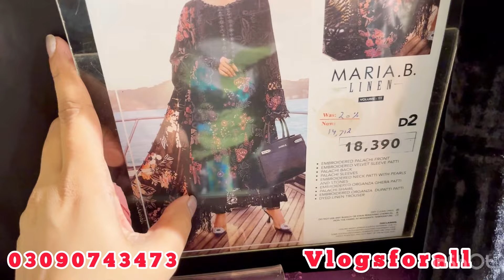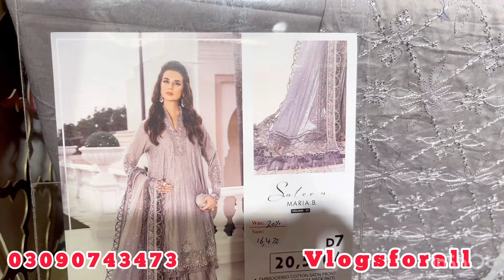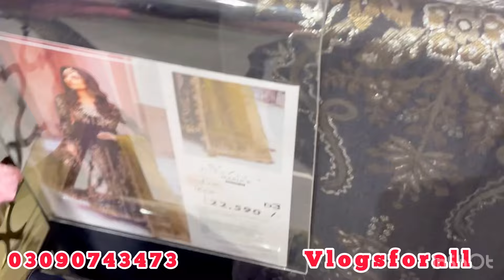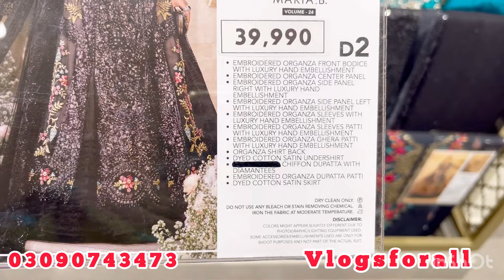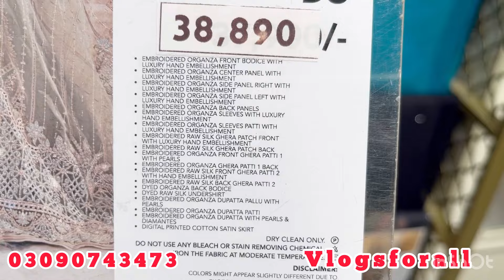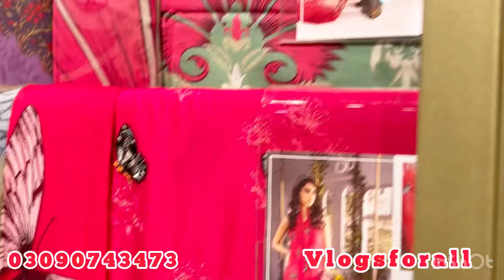Maria B azadi Sale on New Collection